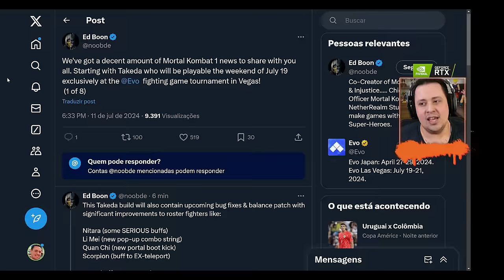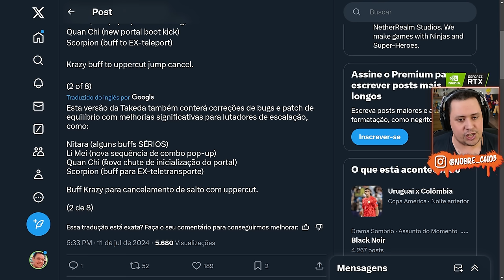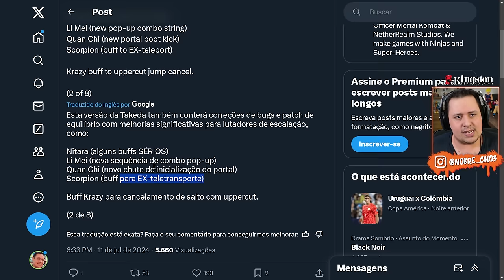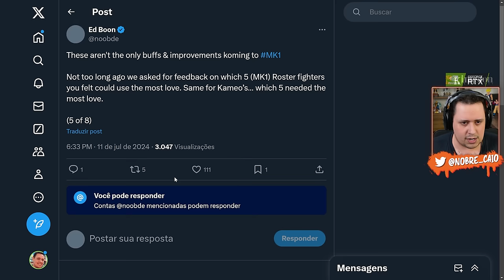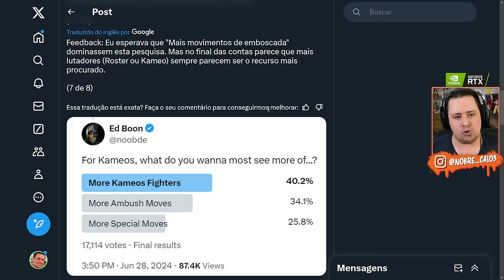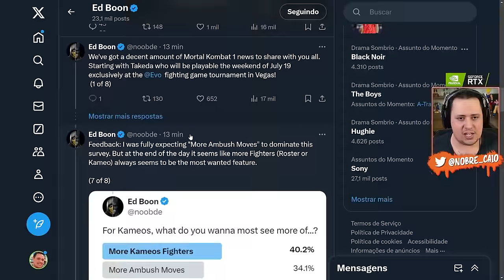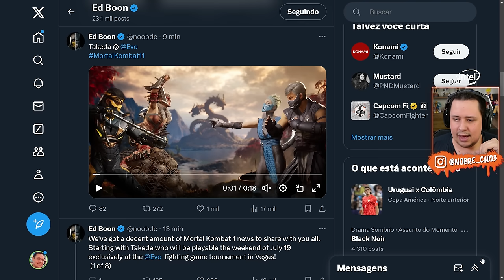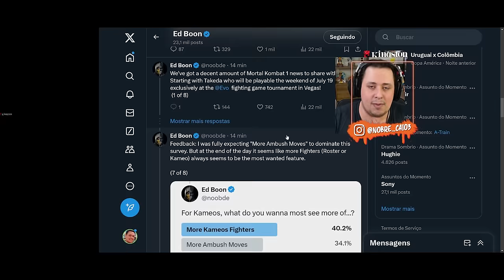MEU DEUS! NOVO TEASER do TAKEDA e GRANDES MUDANÇAS REVELADAS para o MORTAL KOMBAT 1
Nosso PC Gamer:
Proc: Intel Core i7 14700k 3.4Ghz (Fornecido pela  @Intel )
Mobo: MSI Pro Z790-P WIFI (Fornecida pela  @Intel )
Microfone: HYPERX QuadCast
SSD: TeamGroup T-Force Delta 500gb
Fonte: Corsair TX850 W